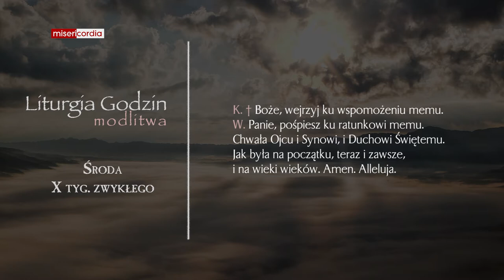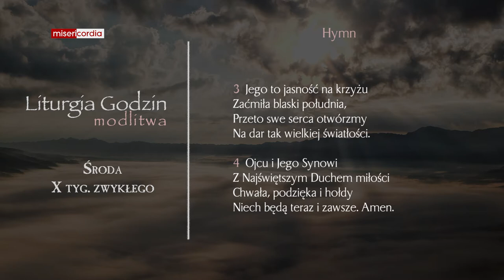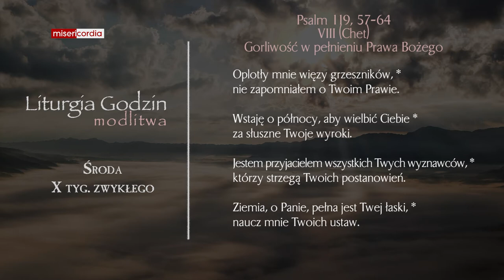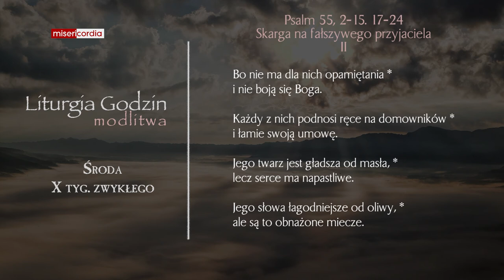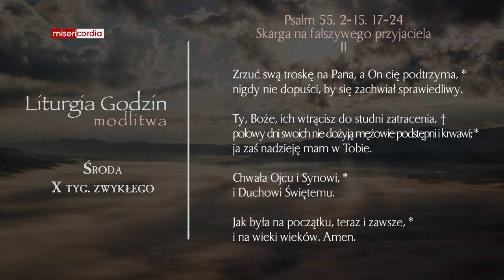Liturgia Godzin | Modlitwa Południowa | Środa, X tyg. zwykłego